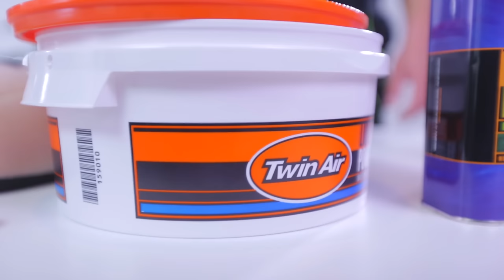How to oil your foam air filter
This video shows you how to oil your foam air filter.

[at the end of this video, simply click on the cleaning instructions and you will be directed to the following video: 'How to clean your foam air filter']